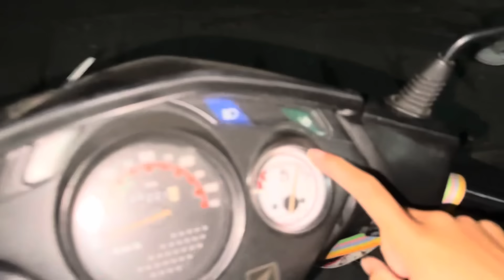Sasu sasurako aagadi ni khaiyo rakc🤫😂sasuaama pura jyap😂||Familytime💙||snehagrg